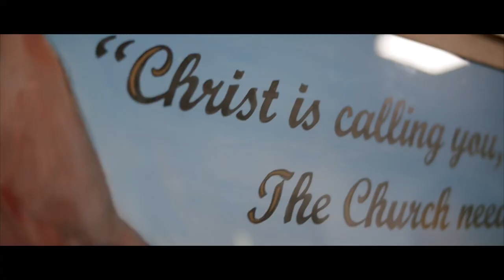West Catholic Soul Body Mind